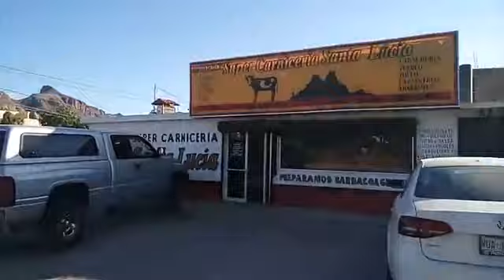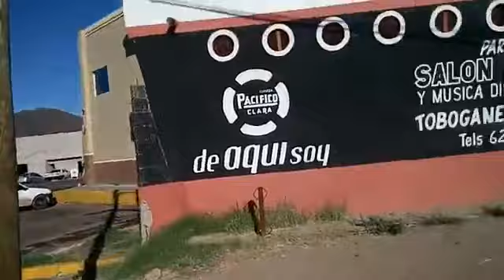GUAYMAS, CAMINATA DE LA AMPLIACION MIGUEL HIDALGO, HASTA EL PUENTE DEL HOTEL ARMIDA